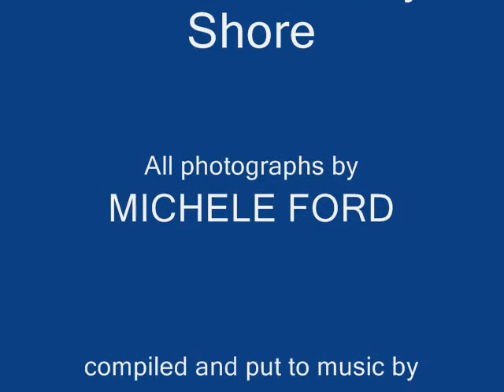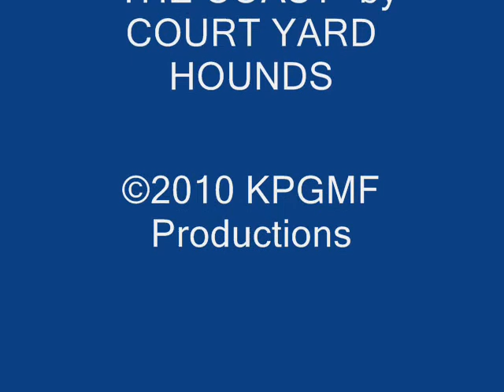Court Yard Hounds - Coast